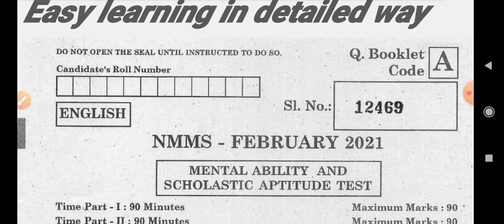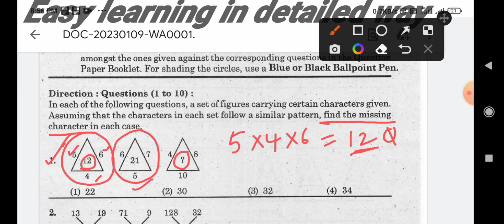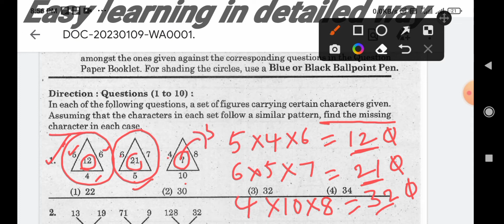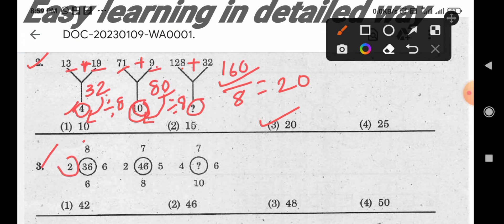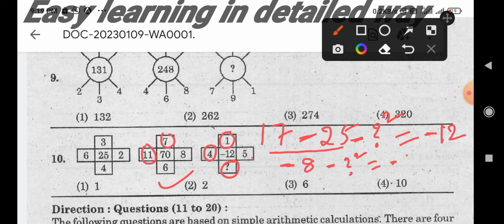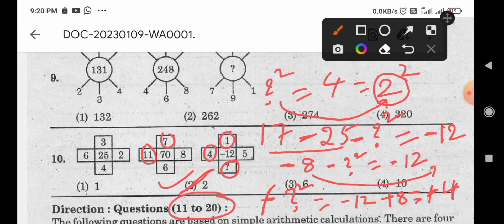AP NMMS 2021 Answer key PART 1|Missing character#ap_nmms_feb2021#mat_answers_with_explanation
NMMS 2021 MAT EXPLANATION PART 1|Missing character